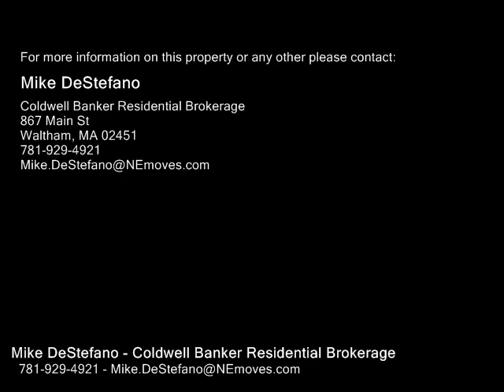24 Mountain Road, Waltham MA 02451 - Single Family Home - Real Estate - For Sale -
24 Mountain Road, Waltham MA 02451 Single Family Home Real Estate For Sale HIGHLY DESIRED LINCOLN LINE LOCALE! This LARGE LEVEL LOT is set on a quiet tree lined street. Single family ranch with three bedrooms, bright living room, additional family room in the rear, and formal dining space has much to offer its next owner. Wall to Wall Carpet has been professionally cleaned, meticulously maintained grounds, NEWER ROOF, Central Air, and much more!!! Property sits on a level 16,500 square foot lot on a highly desired street. OPEN HOUSES SATURDAY AND SUNDAY 12130PM.

Mike DeStefano
Coldwell Banker Residential Brokerage